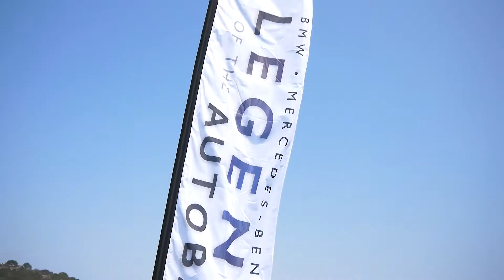Michelin Monterey Car Week // Client Video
Michelin is one of the largest tire manufacturers in the world with its supreme quality and durability. Jumper Media had a great team at the track filming these tires being put to the test!